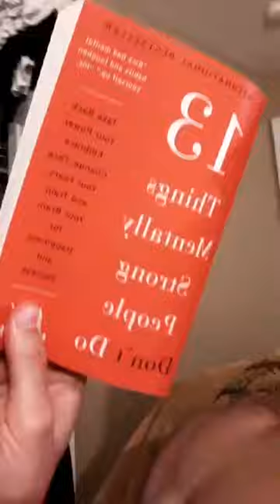Andrew Collura Live: Did Ya Miss Me? | The Delray Misfits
*This content has been reviewed, edited and removes content not suitable for YouTube.